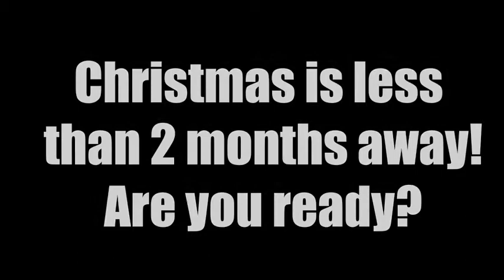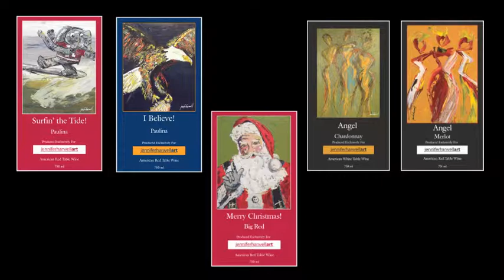Jennifer Harwell for Christmas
An ad showing what we have available here at Jennifer Harwell, Birmingham Alabama.